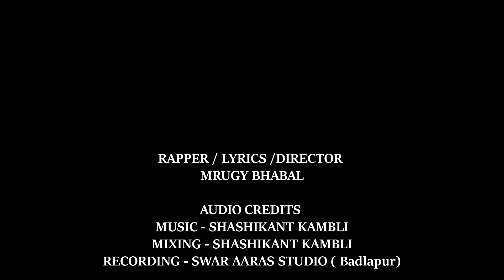मालवण चे किनारा | Official HipHop Song | Mrugy Bhabal | Vaidehi More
MRUGY BHABAL
  present's
" मालवण चे किनारा " ( malvan che kinara )
In Association With -
MAYBAAP MOTION PICTURES

RAPPER / LYRICS /DIRECTOR - MRUGY BHABAL

◆◆ AUDIO CREDITS ◆◆
MUSIC & MIXING - SHASHIKANT KAMBLI
RECORDING - SWAR AARAS STUDIO ( Badlapur)
Music Distribution - SNOWBERRY MUSIC DISTRIBUTION

◆◆ VIDEO CREDITS ◆◆
DOP - TEJAS NIVALKAR
MAKING & STILL PHOTOGRAPHY - ANIL KOYANDE
ARTIST - MRUGY BHABAL & VAIDEHI MORE
PRODUCTION  - SACHIN PARTE
LINE PRODUCER - ANKIT PARAB
EDITING - CHETAN PAWAR
Poster Design - Viraj Javkar

◆◆ MARKETING & PROMOTION ◆◆
     ●●  SOHAM SUNIL JADHAV ●●

💐     SPECIAL THANKS   💐
   SUNIL KASHINATH JADHAV
        ANKIT ASHOK PARAB
       RAJESH RAMESH PARAB
   जानकी निवास ( समस्त राऊत परिवार )

🎵 Previous Work 🎵

Click link & watch Webseries Trailer

© All Copyright Reserved Mrugy Bhabal (Mrugy.Bh)